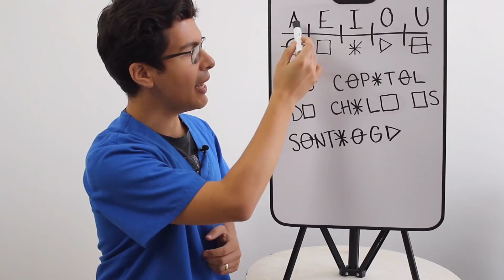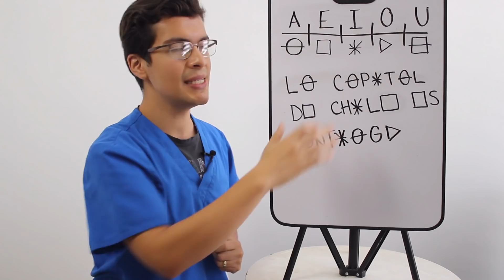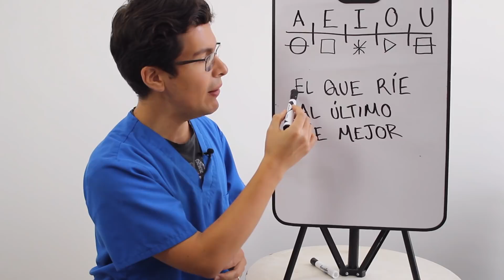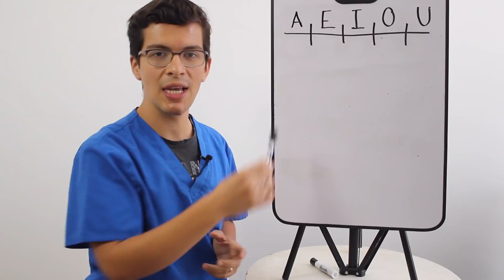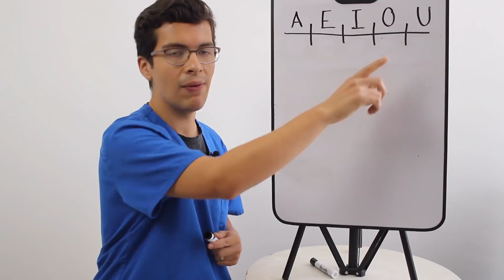Actividades MENTALES para el Adulto MAYOR (encriptados)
Te comparto 3 actividades mentales para trabajar con adultos mayores, en esta ocasión estimularás la capacidad de velocidad de procesamiento.

🔴 Ebook con 30 Actividades de Estimulación Cognitiva para Adultos Mayores
🔴  Curso Online en Udemy: Aprende a Realizar un Taller de Memoria para Adultos Mayores